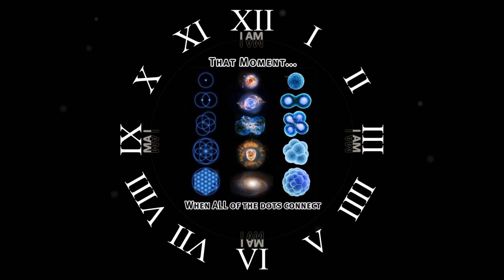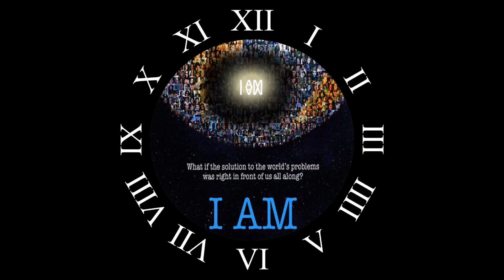Blur ~ The Universal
Blur "The Universal", Lyrics:

This is the next century
Where the universal's free
You can find it anywhere
Yes, the future has been sold
Every night we're gone
And to karaoke songs
How we like to sing a long
Although the words are wrong

It really, really, really could happen
Yes, it really, really, really could happen
When the days they seem to fall through you, well just let them go

No one here is alone, satellites in every home
Yes the universal's here, here for everyone
Every paper that you read
Says tomorrow is your lucky day
Well, here's your lucky day

Well, it really, really, really could happen

Just let them go